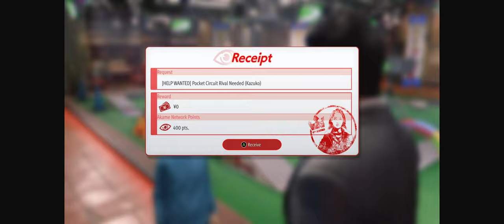Like a Dragon Gaiden: The Man Who Erased His Name - Part 05: Mouthful title for an interquel entry.